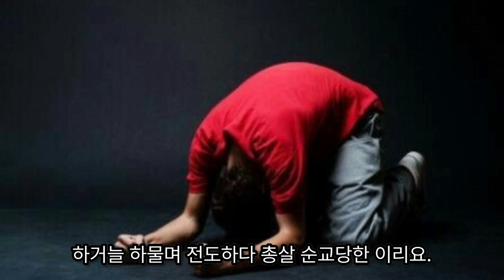[간증] 손양원 목사님의 9가지 감사 (사랑의 원자탄)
손양원 목사님은 대한민국의 목사이자 순교자이며 세계적인 성자이다. 주기철 목사와 더불어서 한국교회에서 가장 존경받는 목회자로호는 산돌이며 슬하에 4남 3녀를 두었으나 위의 두 아들은 순교를 당하였다.

출생: 1902년 6월 3일, 함안군 칠원읍

사망 정보: 1950년 9월 28일, 여수시 둔덕동

저서: 산돌 손 양원 목사 자료 선집, 손 양원: 한국 기독교 지도자 강단 설교